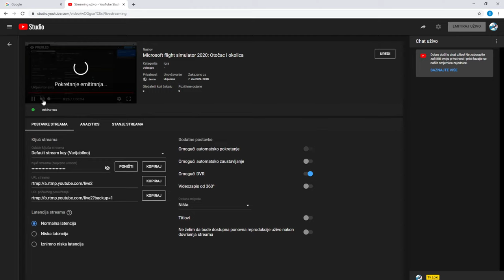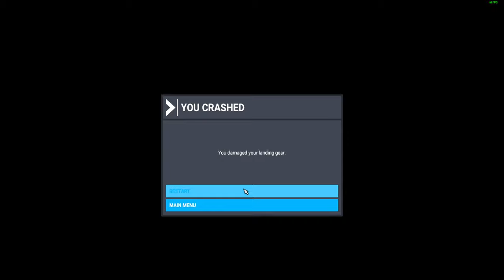Microsoft flight simulator 2020: Otočac i okolica